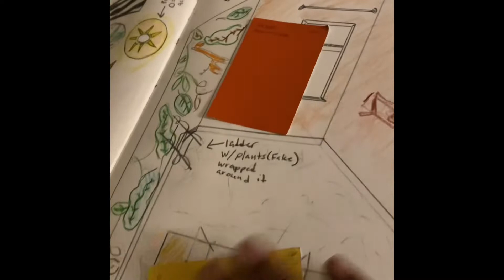Nursery Transformation Start To Finish!